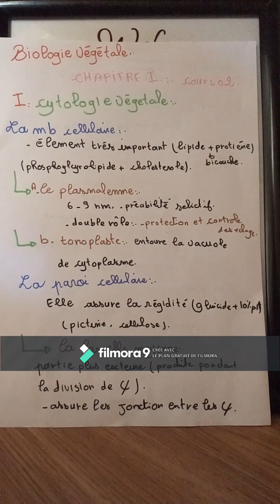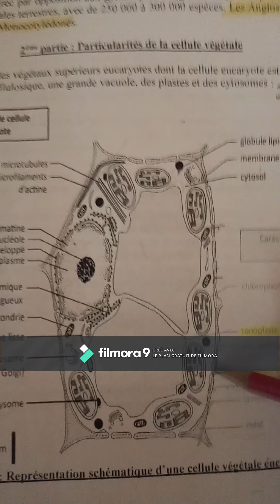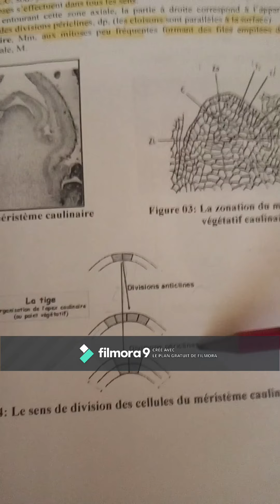biologie vegetale cours 1et 2 بيولوجيا النبات بالدارجة (les tissus)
la cytologie vegetale et  les tissus pour plus d information
consultez ma page face book wafaa biologie